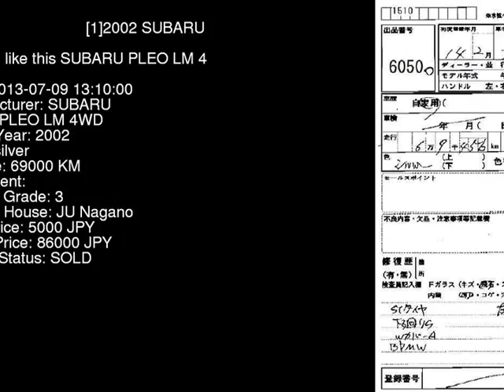2002 SUBARU PLEO LM_4WD RA2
the Authority on JDMs since 2007!  . Details on this car from auction in Japan